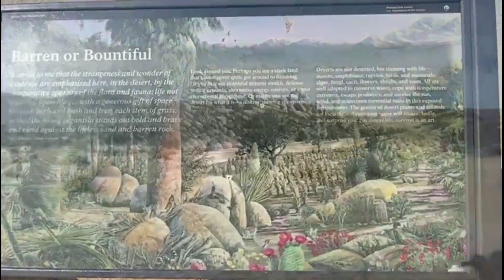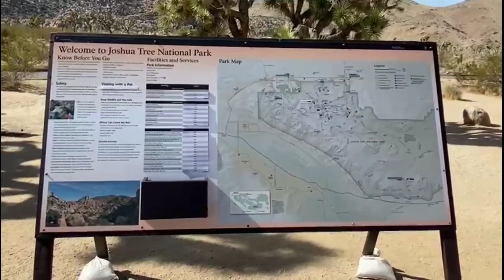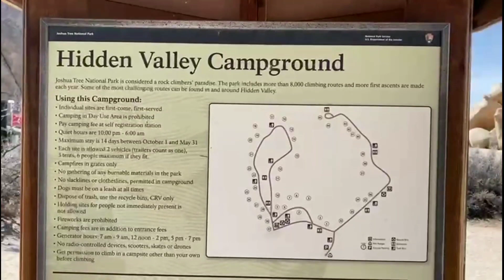ALL ABOUT JOSHUA TREE NATIONAL PARK, WONDERLAND OF ROCKS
There’s just something whimsical and comforting about Joshua Tree National Park. Perhaps its the landscape itself: mountains of stacked rocks make you feel as though you are traversing the sand box of some great Titan who playfully piled them atop one another. Maybe it’s the outlandish-looking trees which give the park its name. Their Seussical nature make you feel like Horton discovering the Whos. Perhaps it’s the surreal sunsets – the sky cut in half by pink and purple as a Cheshire Cat moon hangs, grinning, over the mountain horizon. Whatever otherworldly feature grabs you, this may just be your new favorite place. So, let’s take a look at top must-see sites and what makes Joshua Tree one of the country’s greatest desert destinations.
QUICK FACTS:
Size: 800,000 Acres
Wilderness: 85% of the Park
Human History: 5000+ years
Visitors: 3 Million per year
Designated a  National Park: 1936 (National Monument), 1994 (National Park)